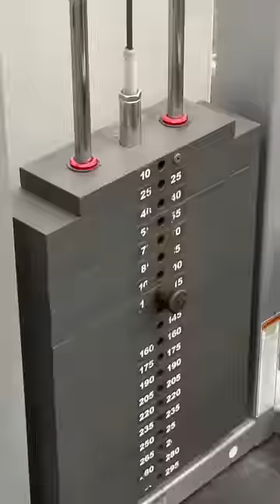Back to Back